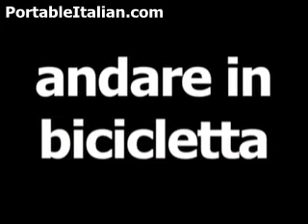Italian word for biking is andare in bicicletta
Visit PortableItalian.com to learn over 600 Italian words and phrases absolutely free!